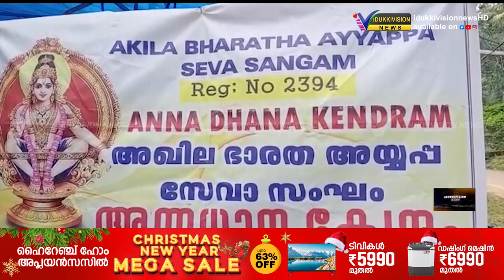സത്രം കാനനപാതയിലൂടെ ശബരിമല ദര്‍ശനത്തിന് പോകുന്ന അയ്യപ്പഭക്തര്‍ക്ക് സൗജന്യ സേവനങ്ങള്‍ ആരംഭിച്ചു